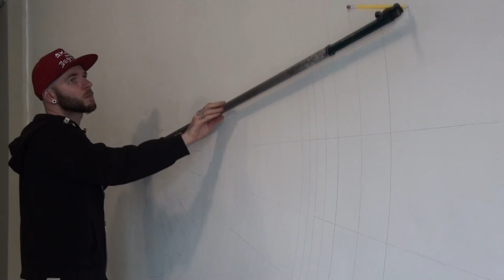I draw circles with a pencil on a stick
Art Supplies:
Putty rubber
Watercolour paper
Bristol paper
Brush pen
Trammel heads